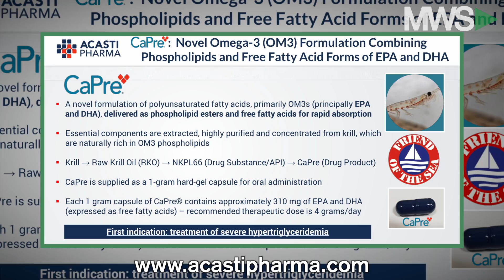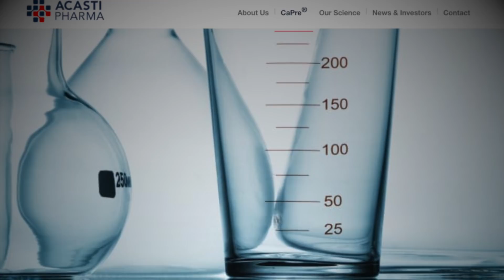Acasti Pharma | Developing Innovative Drugs to Tackle Heart Disease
06/06/19  Acasti Pharma, known for developing innovative drugs for Cardiometabolic diseases, looks set to have an excellent 2019.  Jan D'Alvise, President and CEO of Acasti Pharma, joins Olivia on Wall Street to discuss how the company looks to tackle heart disease with its own therapeutic OM3's. Also, they discuss what lies ahead for Acasti for the remainder of 2019.